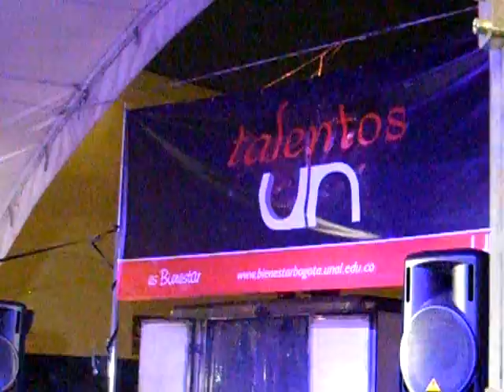TERCER PUESTO SOLISTA FEMENINO TALENTOS UN 2010